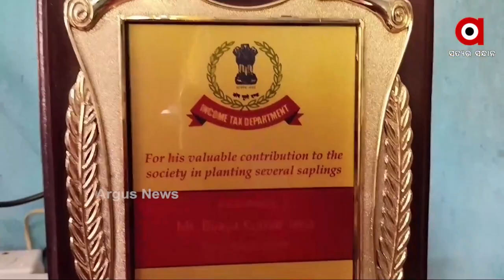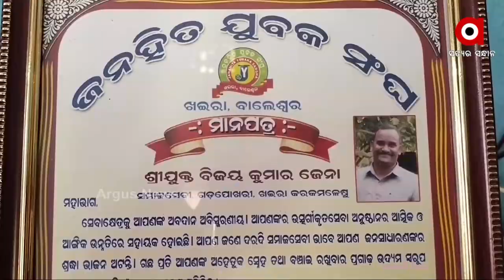ବୃକ୍ଷ ମାନବ ବିଜୟ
ବାଲେଶ୍ବର ଗଡ଼ପୋଖରୀ ଗାଁର ୪୪ବର୍ଷୀୟ ବିଜୟ କୁମାର ଜେନା। ରାଜ୍ୟ ତଥା ରାଜ୍ୟ ବାହାରେ ବୃକ୍ଷ ମାନବ ଭାବେ ବେଶ ପରିଚିତ। ପେସାରେ ସେ ଆୟକର ବିଭାଗର ଜଣେ କାଜୁଆଲ କର୍ମଚାରୀ ହୋଇଥିବା ବେଳେ ନିଶା ତାଙ୍କର ଗଛ ଲଗାଇବା। ସେଥିପାଇଁତ ସେ  ପ୍ରତ୍ୟକ ଦିନ ସକାଳେ ଉଠିବା କ୍ଷଣି ନିଜ ନିତ୍ୟକର୍ମ କରିବା ଭଳି ବୃକ୍ଷରୋପଣରେ ଲାଗିପଡନ୍ତି I